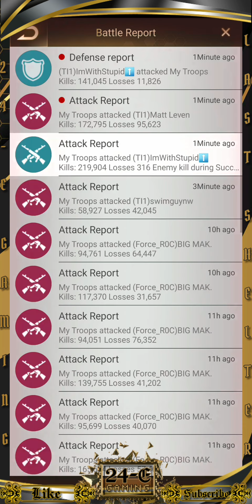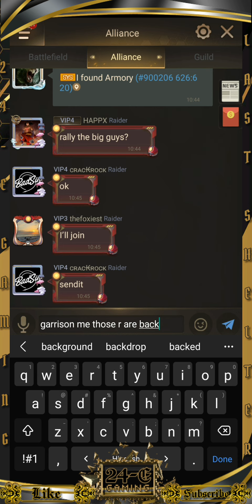(Am2)S191 V/S (TI1)S239 ‐ Oblivion Event ::: Last Shelter Survival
Join Membership

@24-E Gaming